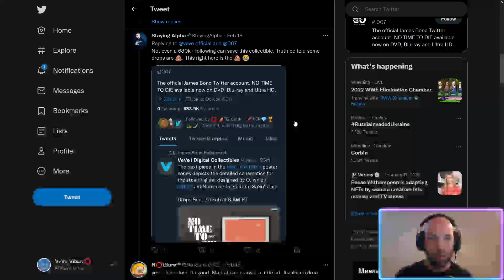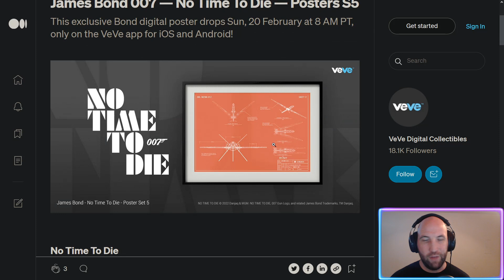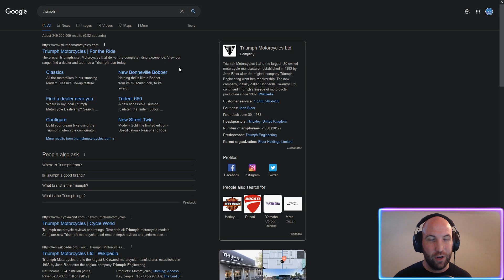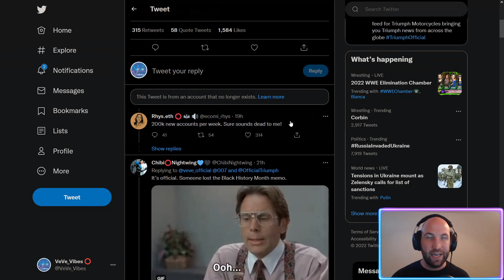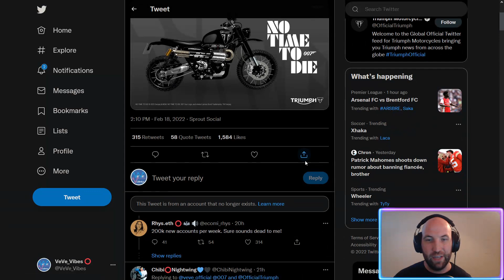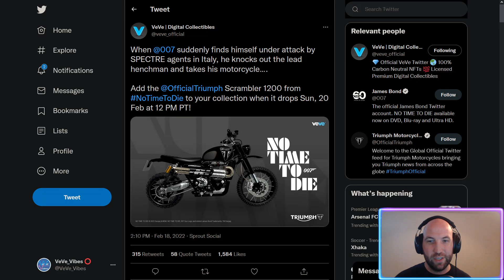VEVE 007 DROPS FOR SUNDAY - MOTORBIKE COULD BE A LITTLE GEM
My videos are for entertainment and educational purposes only. I am not a financial advisor and don't take anything I say as investment advice.

VeVe is an app-based marketplace for premium licensed digital collectibles. With VeVe, users can obtain common, rare, or one-of-a-kind digital collectibles, customise and showcase them in the virtual showrooms, as well as buy, sell or trade collectibles with other VeVe users - all from the palm of their hand.